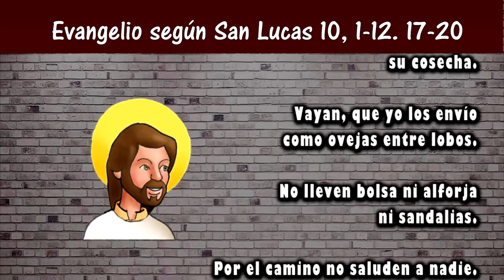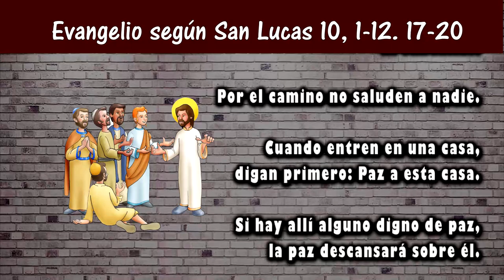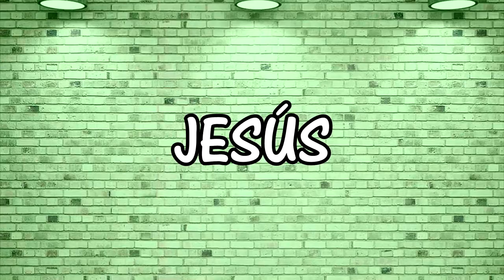Reflexión del evangelio para niños | Domingo XIV Tiempo Ordinario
Domingo XIV Tiempo Ordinario
San Lucas 10, 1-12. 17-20
7 julio 2019